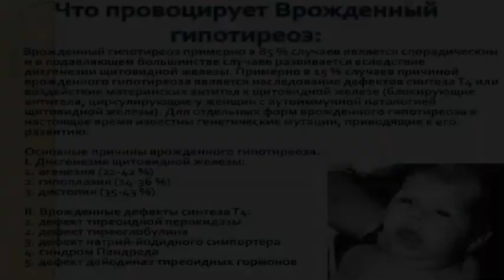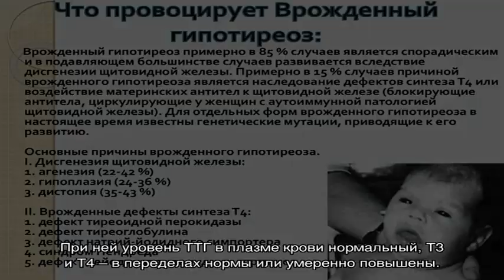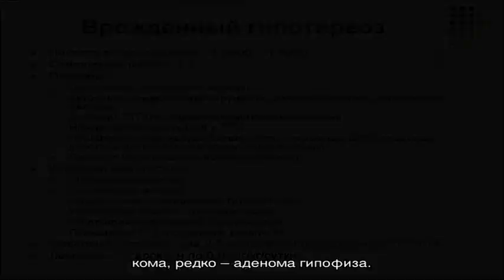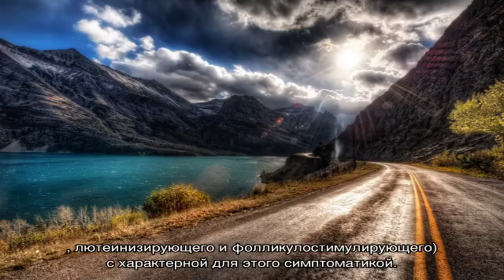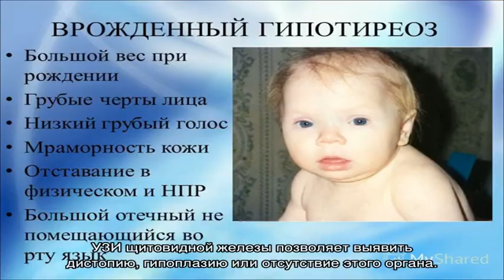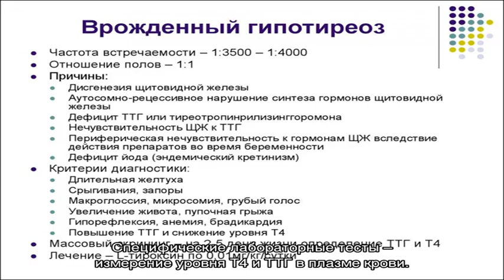Врожденный гипотиреоз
Врожденный гипотиреоз. Симптомы. Диагностика. Что делать при диагнозе врожденный гипотиреоз. Консервативное лечение и операции. Платные и бесплатные клиники, в которых лечится врожденный гипотиреоз.